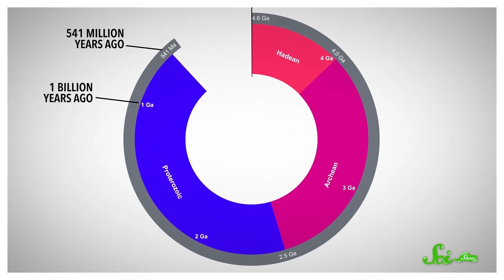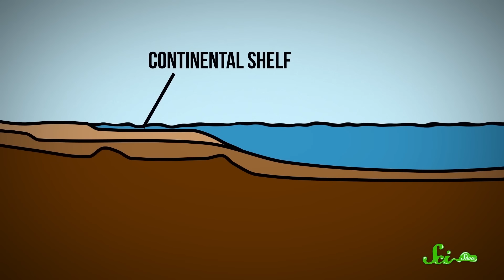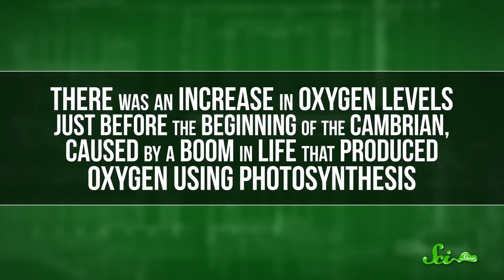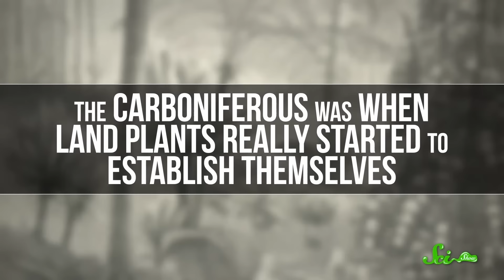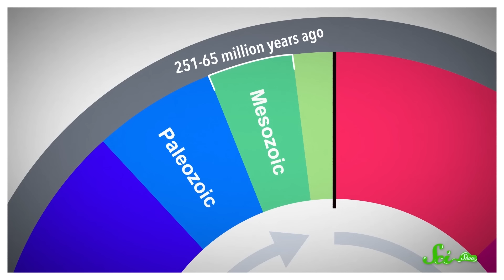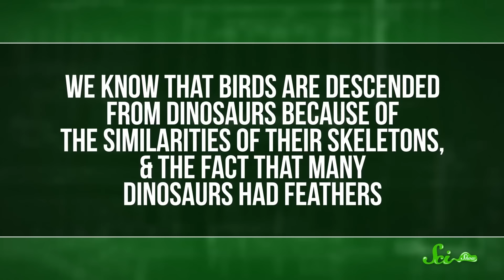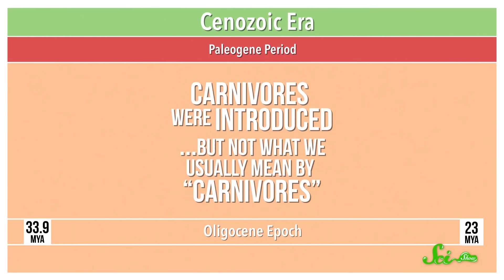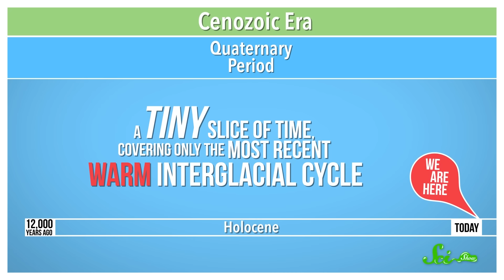A Timeline of Life on Earth: 4 Billion Years of History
Have you ever wondered how we got here on Earth, and how it all began? From the Archean Eon to the Holocene Epoch, some pretty amazing stuff has happened. Check out this SciShow mini-series hosted by Stefan Chin for a glimpse into prehistoric life on earth, all the way through our advancements today!

Part 1 - Survival is Hard: 0:41
Part 2 - When Life Exploded: 9:34
Part 3 - Dinosaur Time!: 19:46
Part 4 - Rise of the Humans: 28:14
Dooblydoo thanks go to the following Patreon supporters: Kevin Bealer, Mark Terrio-Cameron, KatieMarie Magnone, Patrick Merrithew, D.A. Noe, Charles Southerland, Fatima Iqbal, Sultan Alkhulaifi, Nicholas Smith, Tim Curwick, Alexander Wadsworth, Scott Satovsky Jr, Philippe von Bergen, Bella Nash, Chris Peters, Patrick D. Ashmore, Piya Shedden, Charles George